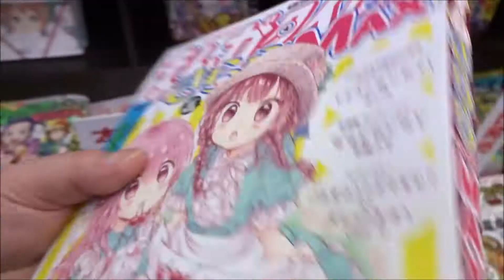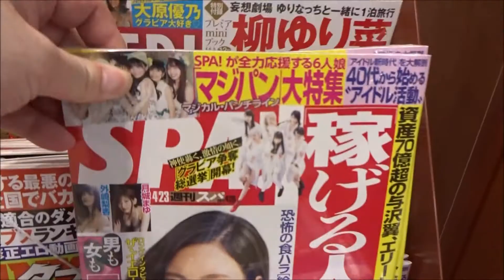まんがタイムきららMAX 2019年 06 月号「こみっくがーるず」【芳文社】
500万回再生達成
918万1246再生(2020.1.1.)
3年間で動画1万本
Hiroshima Prefecture
Itsukushima Shrine
 毎日投稿
広島youtuber
次世代 youtuber
１日10万回再生
１００万回以上再生されている動画、チャンネル